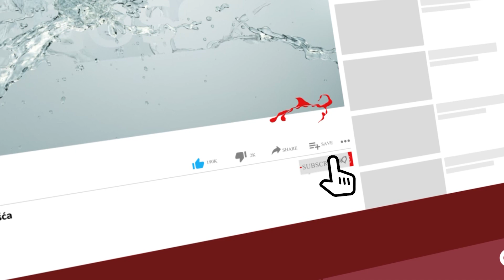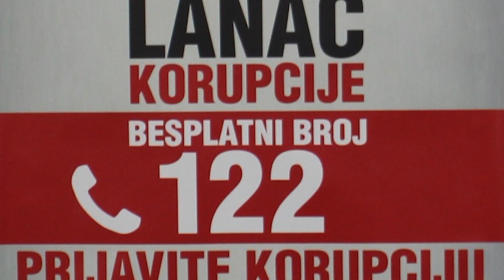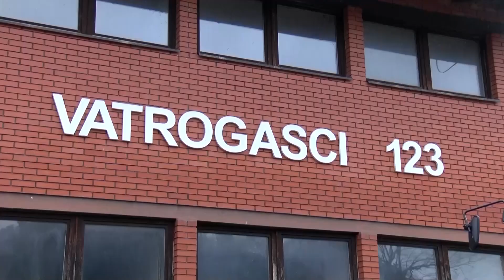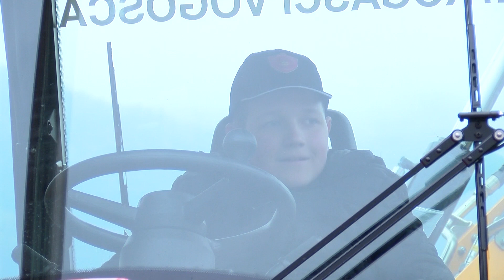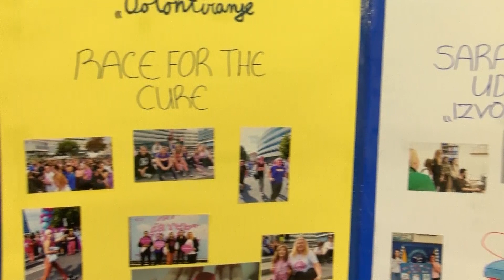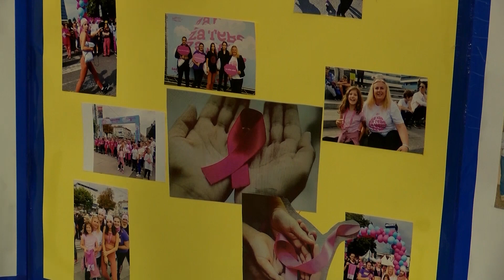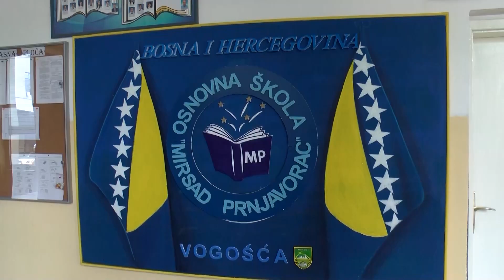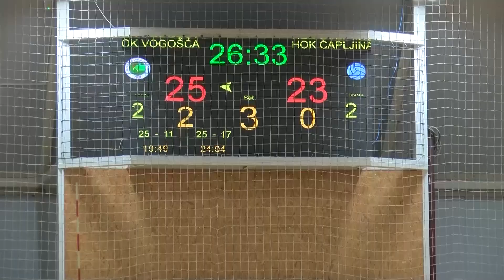11-12-2023 - VOGOSCANSKA HRONIKA